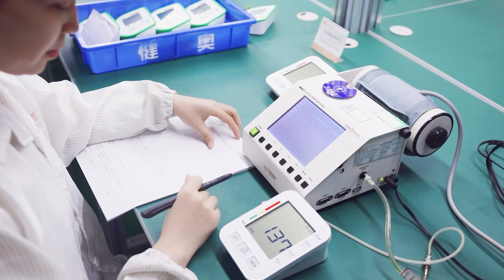Digital wrist high blood pressure monitoring device electronic blood pressure monitor machine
（1）Display Style：Digital LCD Display
（2）Measurement ：Style Oscillography
（3）Measurement Range：0-299 mmHg 0-39.9kPa(Pressure); 30-180 beats/min(Pulse rate)
（4）Accuracy ：Pressure (±3mmHg) Pulse Rate:within ±5%
（5）Power Source：DC3V(2pcs LR03 AAA(1.5V) Alkaline Batteries)
（6）Operating Environment：Temperature: 5°C~40°C Humidity ≤80%RH
（7）Storage & Transportation Environment：Temperature: -20°C~55°C Humidity 10%RH~93%RH
（8）Safety Classification：Category B Inside Power
（9）certificate：CE and ISO13485 approval
（10）Rapidly Exhaust Method：Opening of Rapid Exhaust Valve
（11）Main Frame Dimension：62*75*37mm
（12）Pressure Measurement：Semiconductor Pressure Sensor
（13）Pulse Measurement：Semiconductor Pressure Sensor